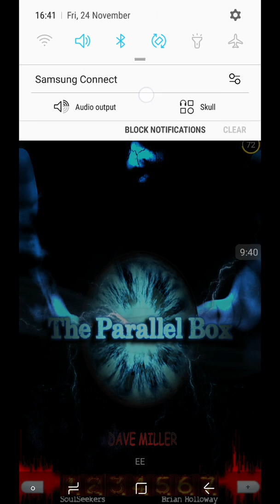The Parallel Box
Gave this app a try